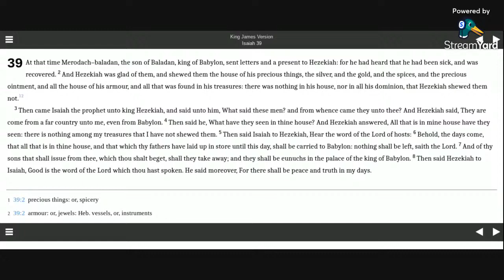Isaiah 39 KJV (audio with text)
Reading Isaiah 39 in the KJV Bible.

Allelu-YAH.  Amen.